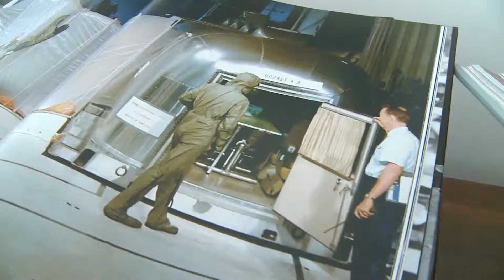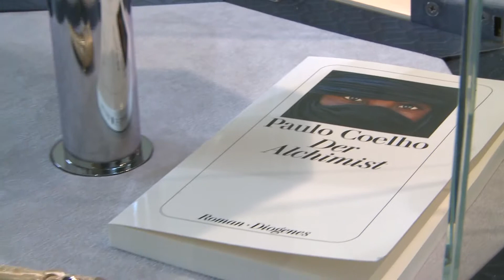Factory Montegrappa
Factory Tour per l'Azienda Montegrappa Italia, per la presentazione della nuova penna The Alchemist
Testimonial: Paolo Coelho, L'Alchimista
Agenzia: Il Telaio Advertising
Regia: Claudio Polotto
Client: Elmo&Montegrappa S.p.A.
Realizzazione: 321Action Broadcasting